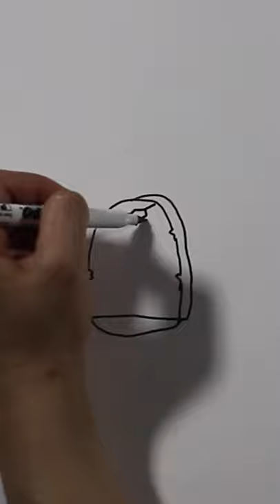What Happened at Stonewall: N- Nobody was killed? - ITC - Gay TikTok